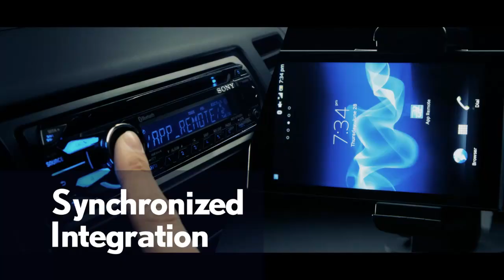App Remote for control your smartphone with Sony's car receiver for US area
App Remote is a feature that unifies car audio music and Smartphone apps into a single source list that can be safely controlled* from your car audio or Smartphone. Music information (album art etc.) is visualized on the Smartphone monitor and incoming messages are read aloud on your car audio for superior convenience.
* Smartphone apps can be launched from the car audio, but the number of controllable functions are limited